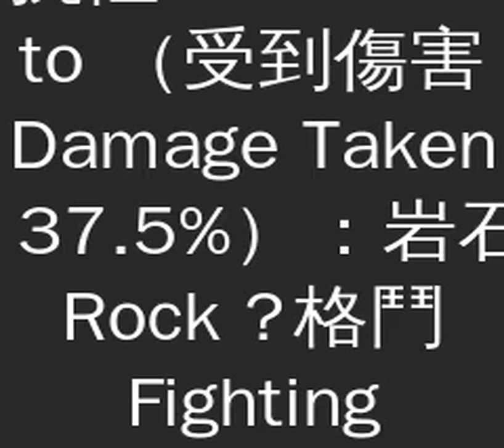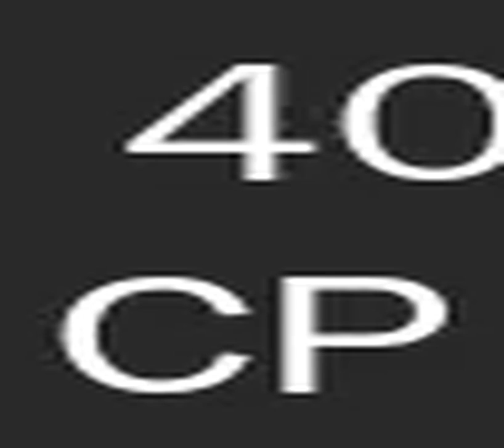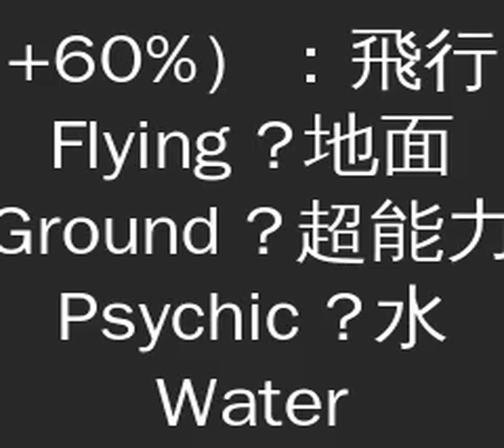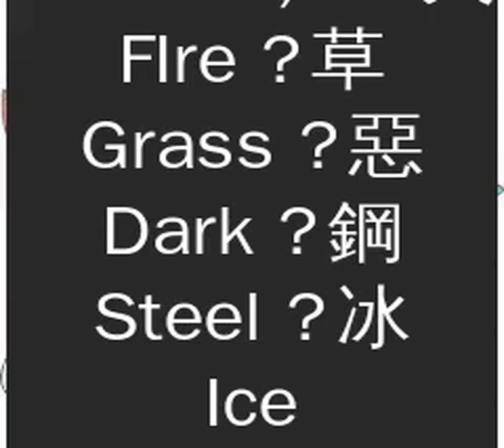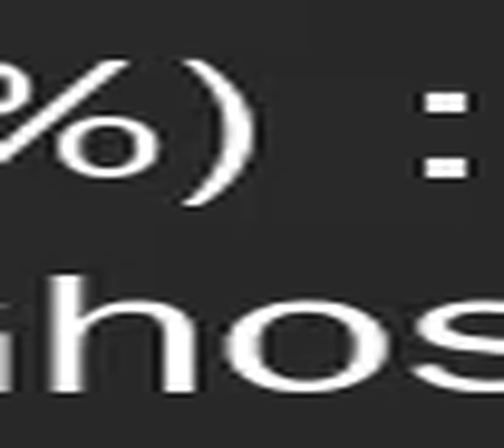未來能超進化的格鬥系有７隻，超級路卡利歐的ＣＰ排第５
CP根據目前的公式！
1）超級超夢Y
屬性 Type：超能力/格鬥  Psychic/ Fighting
等級40最大CP值  Level 40 Max CP
戰鬥力（CP）  6491
攻擊（ATK）      412
防禦（DEF）      222
耐力（STA)         235
防禦效果  Defensive Type Effectiveness
弱勢 Weak Against （受到傷害 Damage Taken +60%）：妖精 Fairy   飛行 Flying   幽靈 Ghost
抗性 Resistant to （受到傷害 Damage Taken - 37.5%）：岩石 Rock   格鬥 Fighting
2）超級赫拉克羅斯
屬性 Type：蟲/格斗  Bug/Fighting
等級40最大CP Level 40 Max CP
戰斗力（CP）4814
攻擊（ATK）   334
防御（DEF）   223
耐力（STA)      190
雙倍弱勢 Weak Against (受到傷害 Damage Taken +156%)： 飛行 Flying
弱勢 Weak Against （受到傷害 Damage Taken +60%）：超能力 Psychic   妖精 Fairy   火 Fire
抗性 Resistant to (受到傷害 Damage Taken - 37.5%)： 惡 Dark   格斗 Fighting   地面 Ground   蟲 Bug   草 Grass
3）超級艾路雷朵
戰斗力（CP）4521
攻擊（ATK）   326
防御（DEF）   230
耐力（STA)      190
4）超級火焰雞
屬性 Type：火/格鬥   Fire/Fighting
戰斗力（CP）4161
攻擊（ATK）   329
防御（DEF）   168
耐力（STA)      190
弱勢 Weak Against （受到傷害 Damage Taken +60%）：飛行 Flying   地面 Ground   超能力 Psychic   水 Water
抗性 Resistant to （受到傷害 Damage Taken - 37.5%）：火 FIre   草 Grass   惡 Dark   鋼 Steel   冰 Ice
雙倍抗性 Double Resistant to （受到傷害 Damage Taken - 60.9%）：蟲 Bug
5）超級路卡利歐
屬性 Type：格鬥/鋼 Fighting/Steel
戰斗力（CP）3826
攻擊（ATK）   310
防御（DEF）   175
耐力（STA)      172
弱勢 Weak Against （受到傷害 Damage Taken +60%）：火 Fire   地面 Ground   格鬥 Fighting
抗性 Resistant to （受到傷害 Damage Taken - 37.5%）：草 Grass   一般 Normal   惡 Dark  鋼 Steel   龍 Dragon   冰 Ice
雙倍抗性 Double Resistant to （受到傷害 Damage Taken - 60.9%）：蟲 Bug   岩石 Rock   毒 Poison
6）超級大耳兔
屬性 Type： 一般/格斗 Normal/Fighting
戰斗力（CP） 3745
攻擊（ATK）    282
防御（DEF）    214
耐力（STA)       163
弱勢 Weak Against （受到傷害 Damage Taken +60%）：妖精 Fairy   格斗 Fighting   飛行 Flying   超能力 Psychic
抗性 Resistant to （受到傷害 Damage Taken - 37.5%）：蟲 Bug   惡 Dark   岩石 Rock
雙倍抗性 Double Resistant to (受到傷害 Damage Taken - 60.9%)：幽靈 Ghost
7）超級恰雷姆
屬性 Type：格鬥/超能力   Fighting/Psychic
戰斗力（CP）2495
攻擊（ATK）   205
防御（DEF）   179
耐力（STA)      155